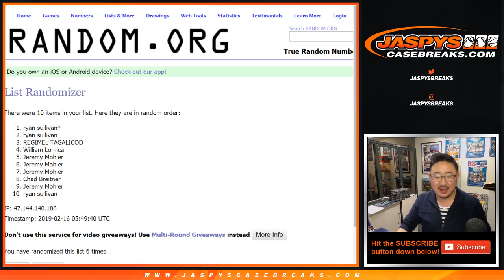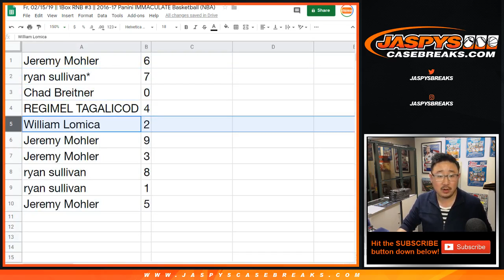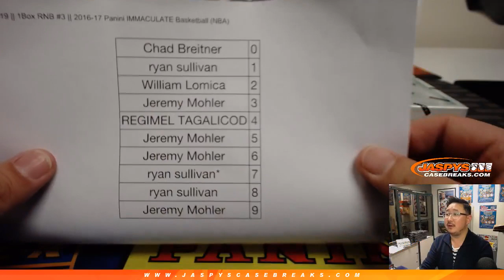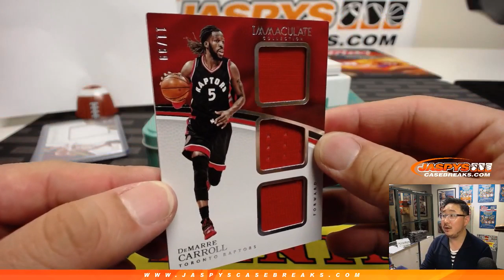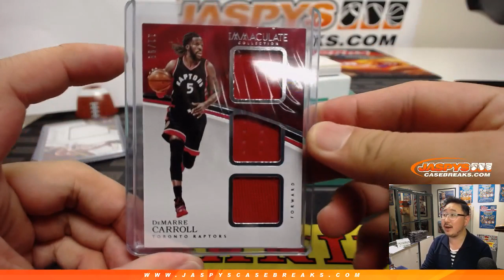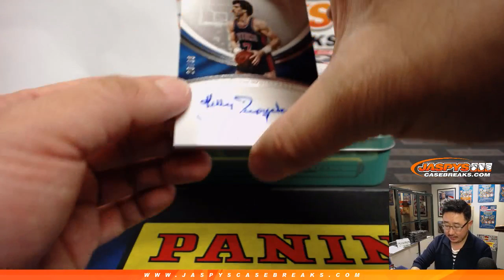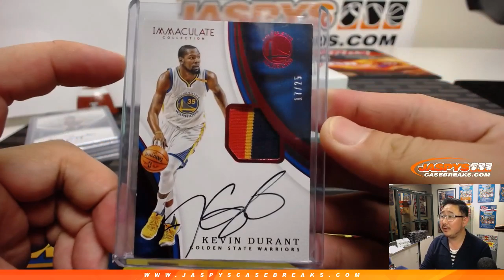Fr, 02/15/19 || 1Box RNB #3 || 2016-17 Panini IMMACULATE Basketball (NBA)